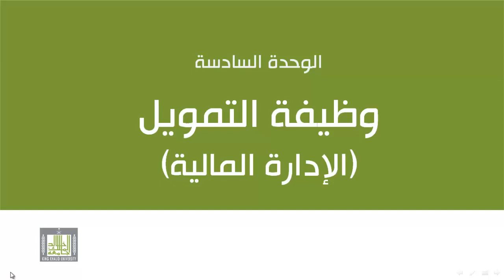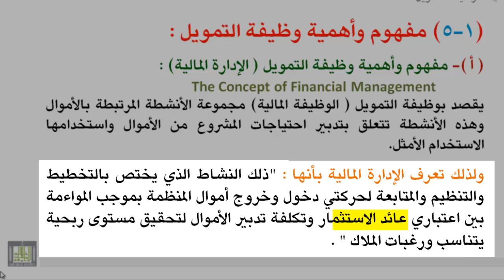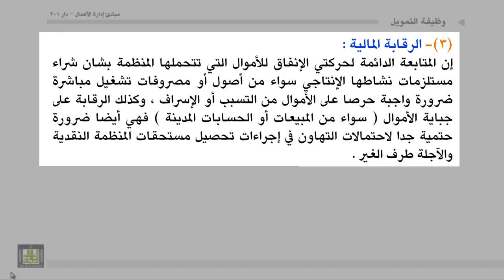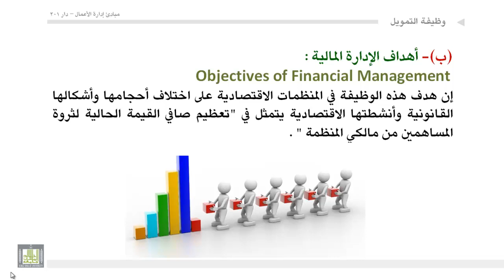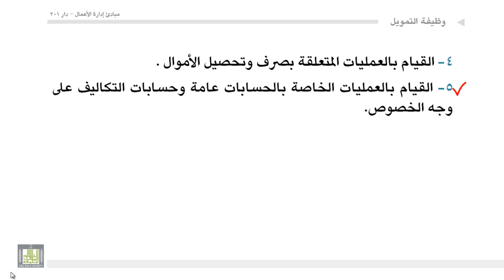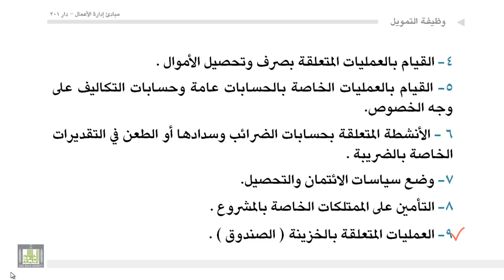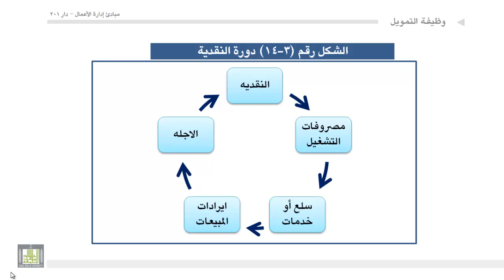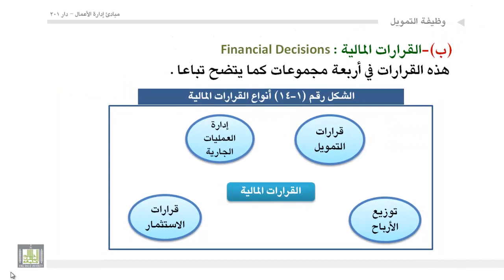إداره أعمال - وظيفة التمويل - 1